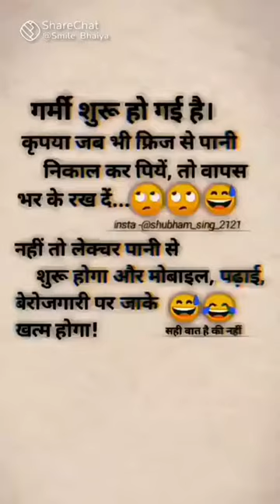HAY GARMI 😂😂😂😅😁 || BY DEVIL AMAN